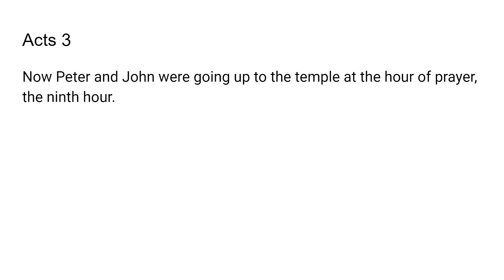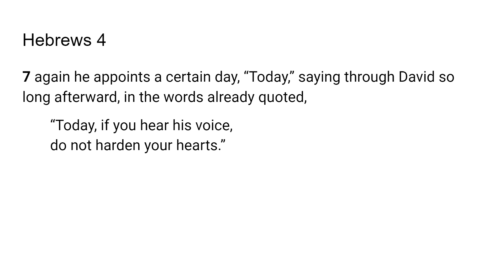He' Calling- Go Tell: Scripture from the Lord-Hebrews 8:10; Acts 3:1; Hebrews 4:7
The Lord very graciously gave us Hebrews 8:10; Acts 3:1; Hebrews 4:7; I feel that it is a great privilege that God will give us revelation as we dig in and uncover the jewels and treasures of His word.. I pray it is a blessing to you as it was to me. I love you all and I am praying for the fulfillment of your destiny even as the road becomes more narrow in Jesus mighty name!